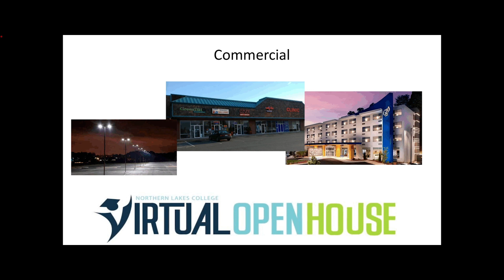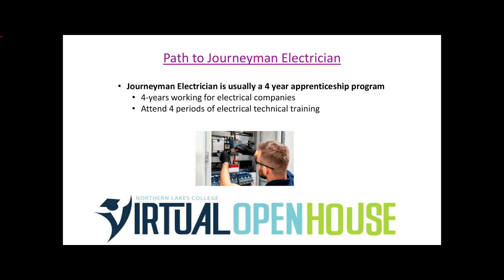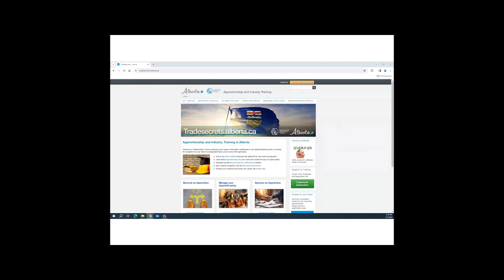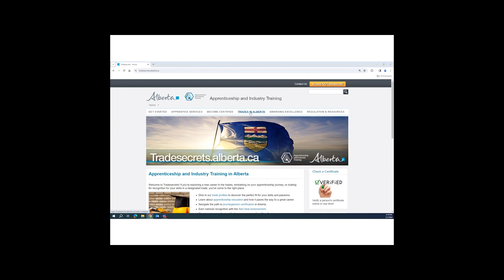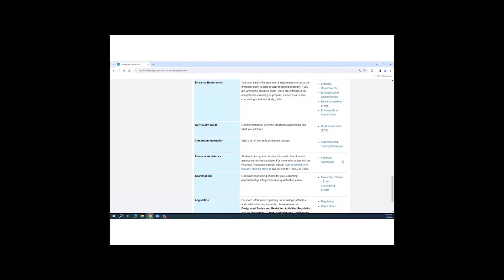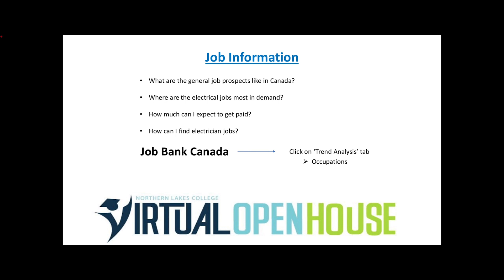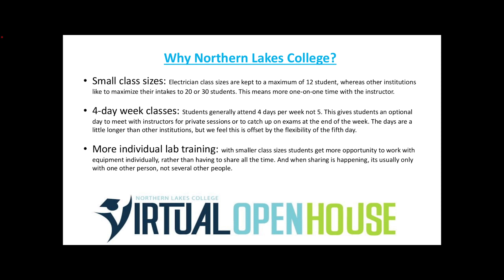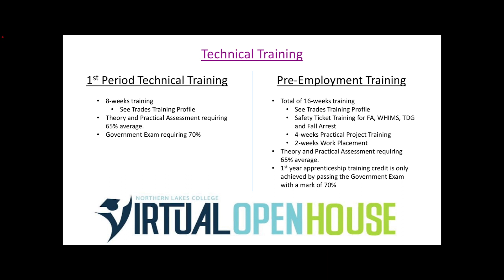Northern Lakes College: Electrician Apprenticeship Information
If a voltage meter, channel locks, and needle-nose pliers are tools you would like to master, then electrical trade is for you. Electricians specialize in many areas, including solar energy!

Please note the application fee is only waived on the date of the Virtual Open House - March 7, 2024.